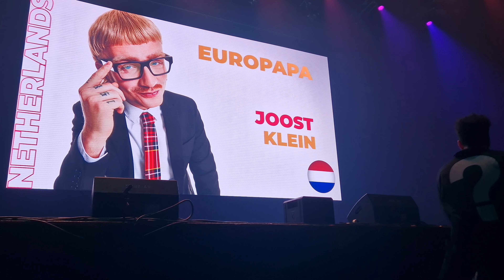Europapa by Joost Klein at Eurovision in Concert 2024 Live Performance Front Row High Quality